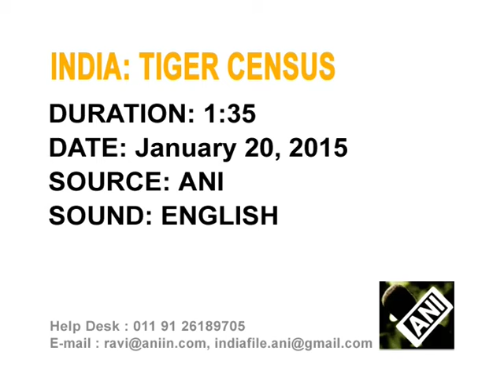20 Jan, 2014 - India is home to 70 percent of the world's tiger population as per latest census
20 Jan, 2014 (ANI) - India is home to 70 percent of the world's tigers as per latest 2014 census, said Environment Minister Prakash Javadekar on January 20.